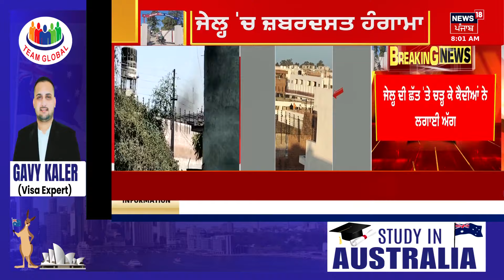Gurdaspur Central Jail | ਗੁਰਦਾਸਪੁਰ ਕੇਂਦਰੀ ਜੇਲ੍ਹ ਝੜਪ ਦੀ ਮੈਜਿਸਟ੍ਰੇਟ ਜਾਂਚ ਦੇ ਹੁਕਮ । Punjab Police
ਗੁਰਦਾਸਪੁਰ ਕੇਂਦਰੀ ਜੇਲ੍ਹ ਝੜਪ ਦੀ ਮੈਜਿਸਟ੍ਰੇਟ ਜਾਂਚ ਦੇ ਹੁਕਮ । ਕੱਲ੍ਹ ਜੇਲ੍ਹ 'ਚ ਹੋਇਆ ਜ਼ਬਰਦਸਤ ਹੰਗਾਮਾ। ਕੈਦੀਆਂ ਨੇ ਪੁਲਿਸਕਰਮੀਆਂ 'ਤੇ ਕੀਤਾ ਹਮਲਾ। ਜੇਲ੍ਹ ਦੀ ਛੱਤ 'ਤੇ ਚੜ੍ਹ ਕੇ ਕੈਦੀਆਂ ਨੇ ਲਗਾਈ ਅੱਗ। ਕੈਦੀਆਂ ਨੇ ਜੇਲ੍ਹ 'ਚ ਪਥਰਾਅ ਅਤੇ ਭੰਨਤੋੜ ਵੀ ਕੀਤੀ। ਭਾਰੀ ਪੁਲਿਸ ਬਲ ਅਤੇ ਪੈਰਾਮਿਲਟਰੀ ਬੁਲਾਉਣੀ ਪਈ। SHO ਸਮੇਤ 4 ਪੁਲਿਸ ਮੁਲਾਜ਼ਮ ਜ਼ਖਮੀ। ਕਈ ਕੈਦੀ ਵੀ ਜ਼ਖਮੀ, ਹਸਪਤਾਲ 'ਚ ਭਰਤੀ